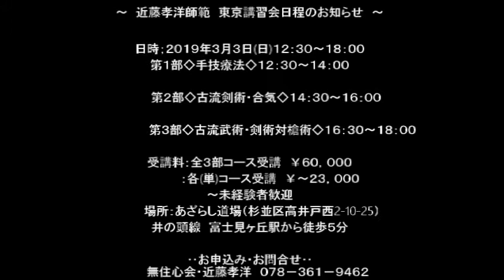無住心会 【合気】25